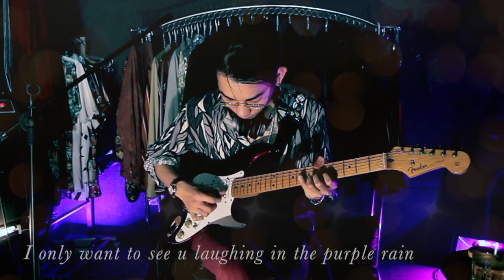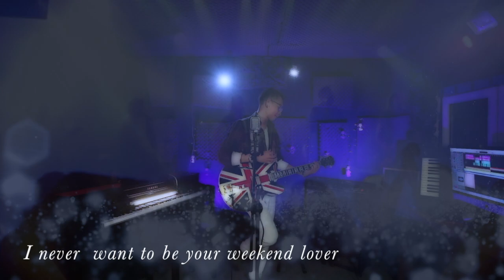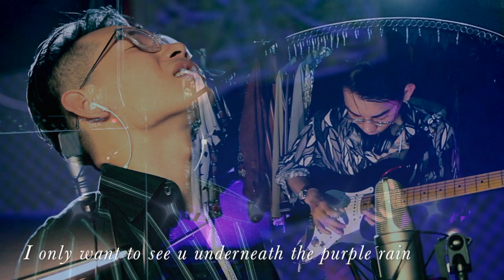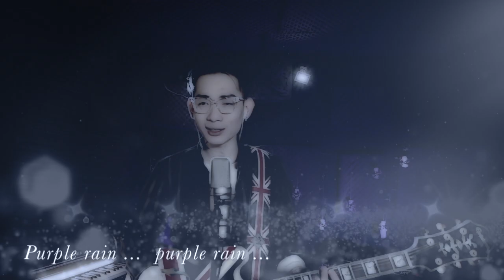Purple Rain (Prince) // Cover by COTY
* Song : Purple Rain
* Music from greatness artist PRINCE
* Product by Monkey Dynasty Group
+ Performance by artist COTY
+ Camera : Cao Tuan Ninh - Long Le
+ Mix & Master : Tung GB

* Music equipment provided by Mr Hoang Tung
Sincere thanks to the help and share in the process of finalizing this product !

* Our team is very happy to receive an invitation to perform !
* If you want to learn the guitar or other music instruments please contact FB

these newest product of MONKEY DYNASTY GROUP
~  We will have the motivation to do the next product .
~ I hope you had the great time when watching our products !